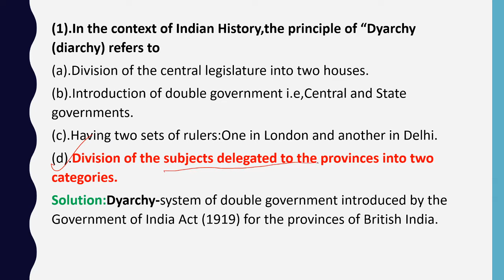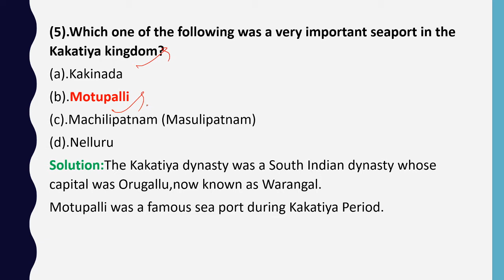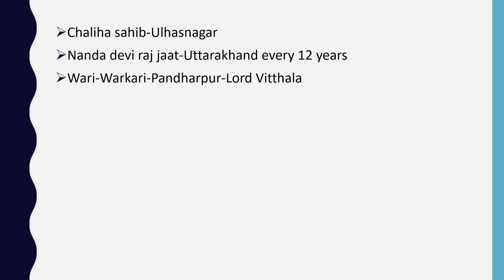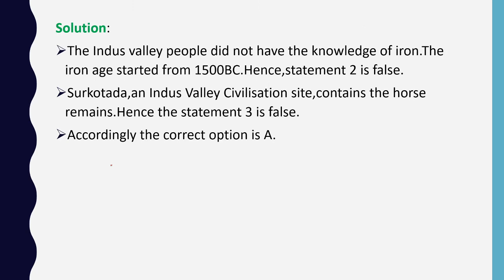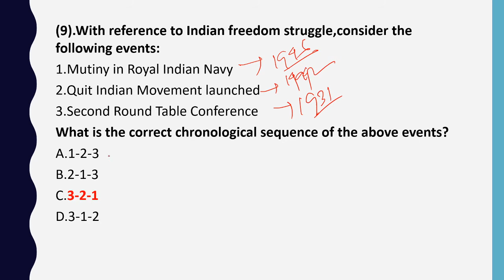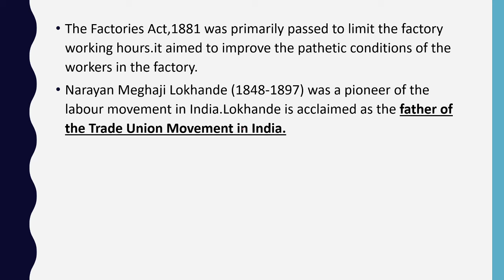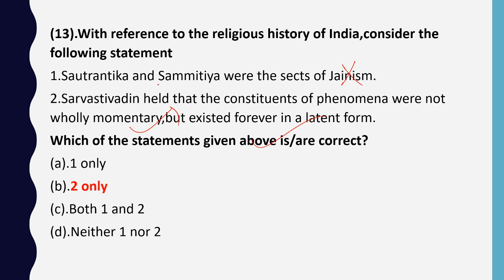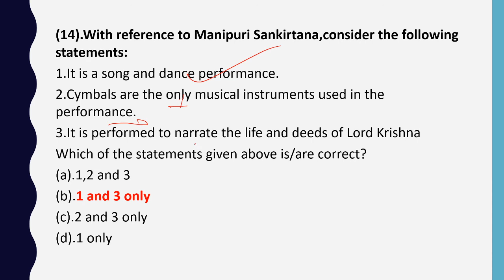UPSC Prelims Previous Year DiscussionIIYear 2017IIHistory